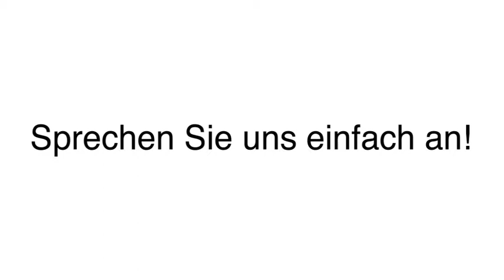internationaler Bier Großhandel, Haus der 131 Biere, Hamburg Biere aus aller Welt, ...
Haus der 131 Biere in Hamburg ist Ihre erste Wahl, wenn Sie nach Getränke-Fachgroßhandel oder Biere aus aller Welt suchen. Für mehr Informationen erreichen Sie uns unter der Telefonnummer (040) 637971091 . Besuchen Sie uns auch unter der oben genannten Webadresse!